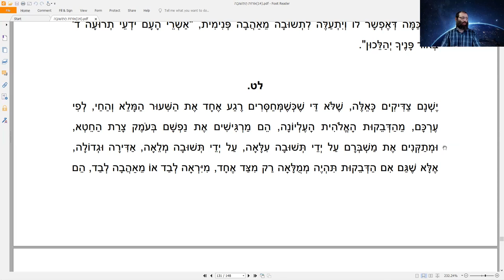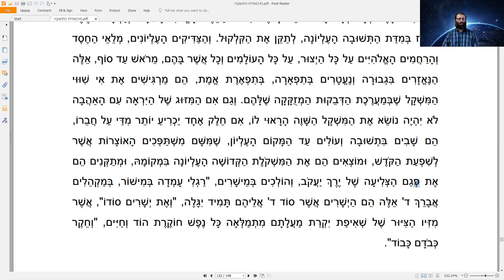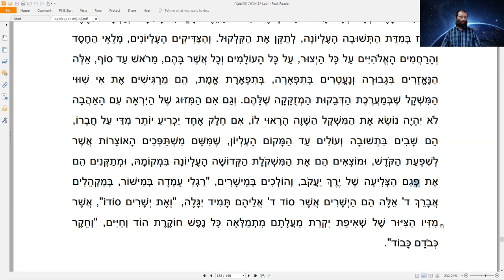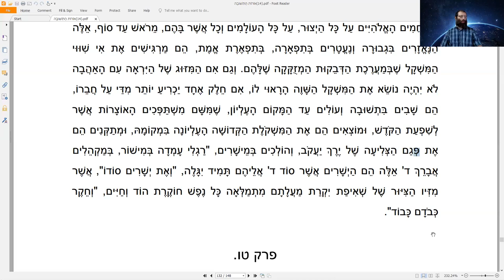Курс "Рав Кук "Орот А Тшува" - Исправление Мира и Человека", Натан Котлеров